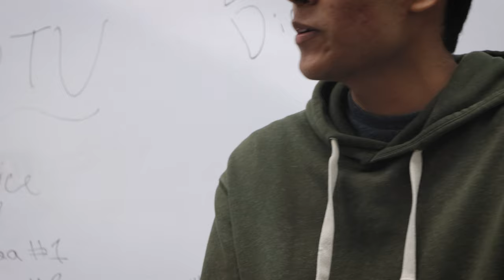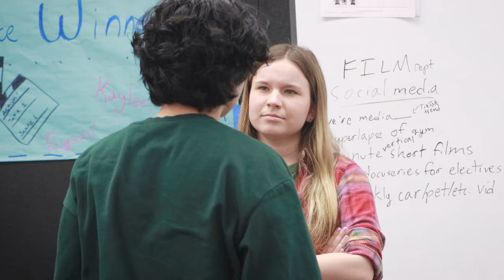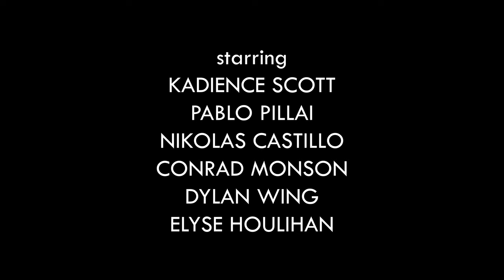GBHS DIGIITAL SHORT - Media Management, Episode 1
The Media students try to agree on ideas, hijinks ensue. Ben is also there.